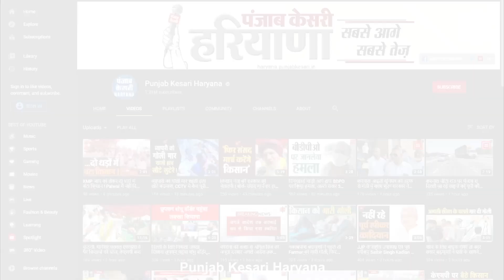Indri में DTP विभाग की बड़ी कार्रवाई, मटक माजरी में illegal Colonies को किया ध्वस्त